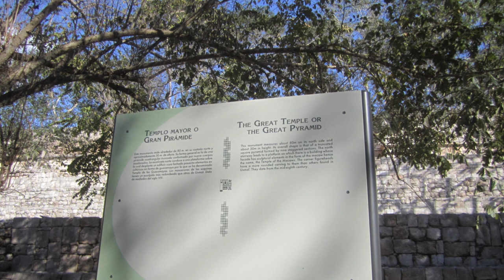Evolvenza Il cane che si morde la coda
Votre esprit n'est pas programmé pour la compréhension d'un concept infini, mais vous a été donné pour un temps fixe et, par conséquent, pour quelque chose de fini et vous aide donc dans le raisonnement qui se termine et se conclut.